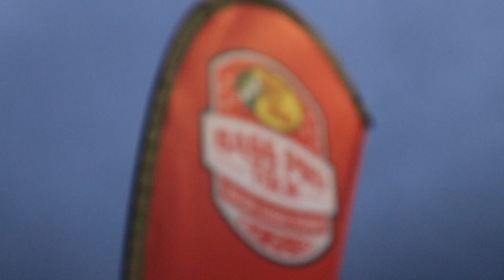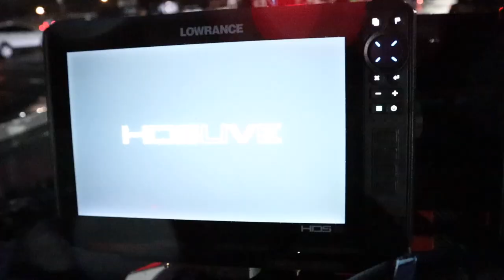The BIGGEST Payday in Bass Fishing! - MLF Redcrest Grand Lake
My Rod

My Favorite Shaky Head
My Favorite Neko Kit
My Bladed Jig
Treeshakertackle.com

My Camera
My Lens
Lens adapter
My Camera
My Lens
Lens adapter